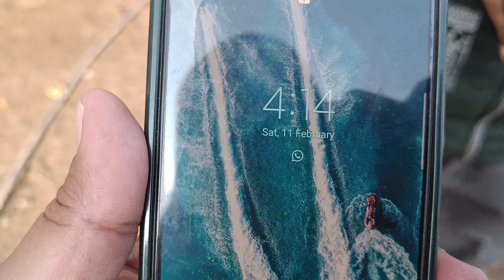Churdhar Trek latest video | आने से पहले ye Video dekh lo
churdhar peak
churdhar trek in winter
churdhar trek from chopal
churdhar trek vlog
churdhar mandir
churdhar mahadev
churdhar history
churdhar temple himachal pradesh

Thanks
VarinderRvlogs